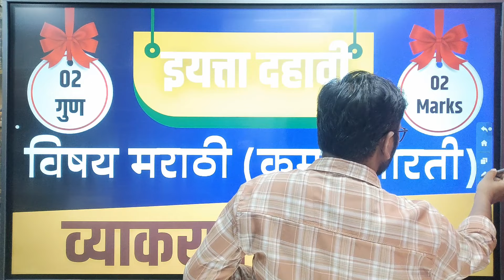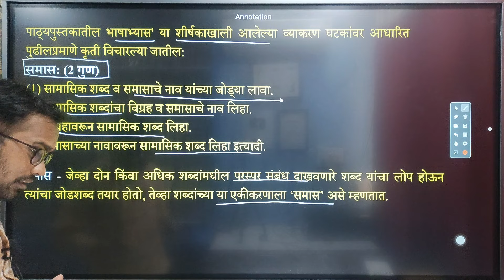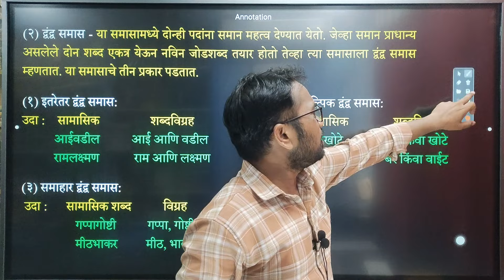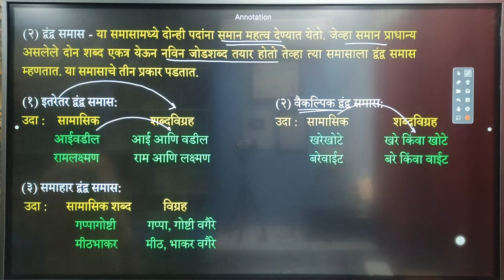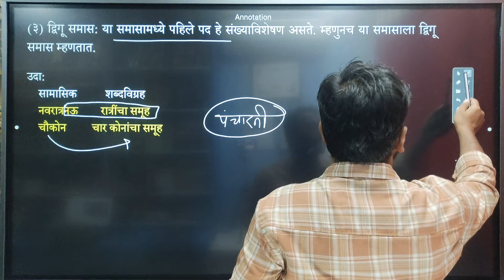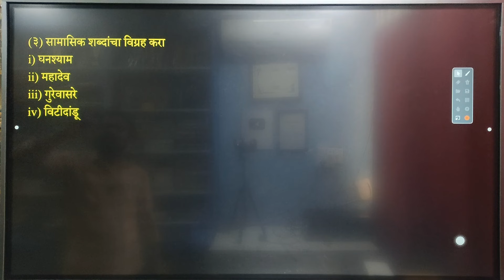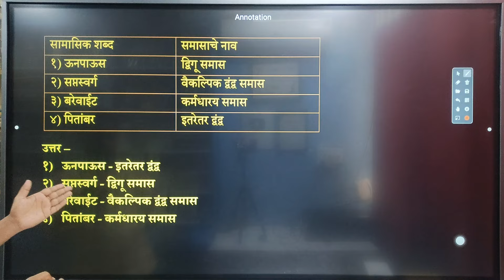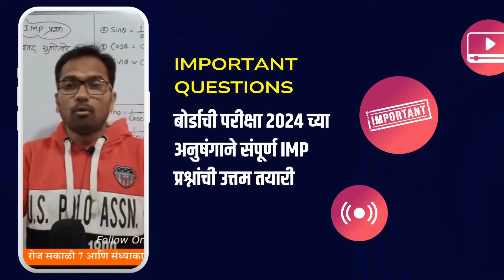इयत्ता दहावी मराठी | कुमारभरती | व्याकरण | समास | हातातले गुण सोडू नका 10th MaharashtraBoard Marathi